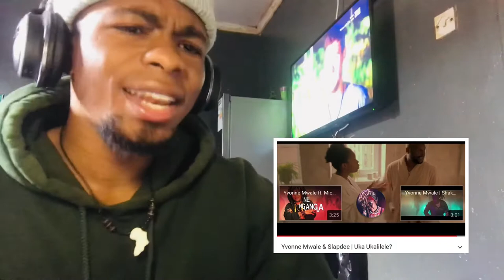Yvonne Mwale & Slapdee | Uka Ukalilele? | OFFICIAL VIDEO REACTION!!!